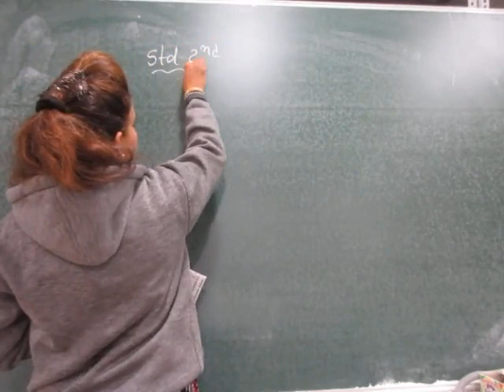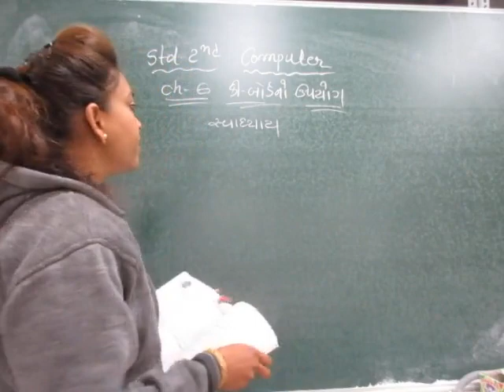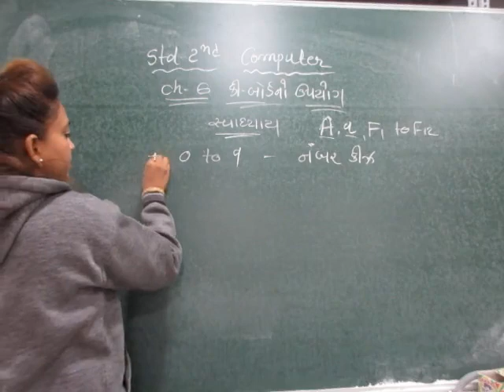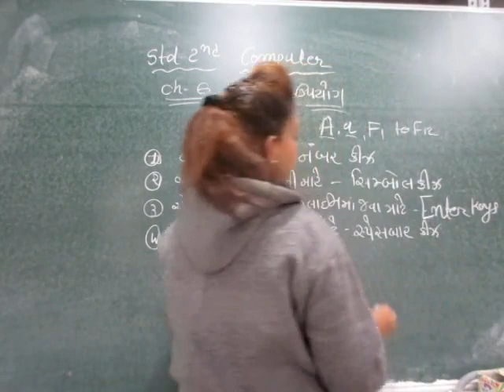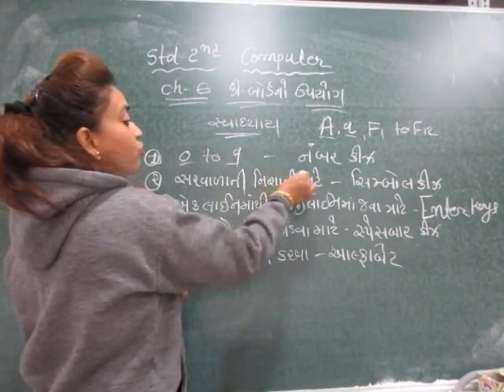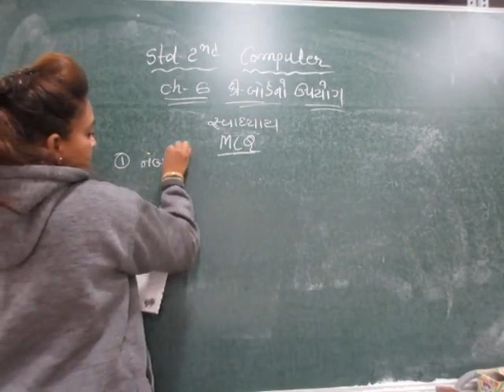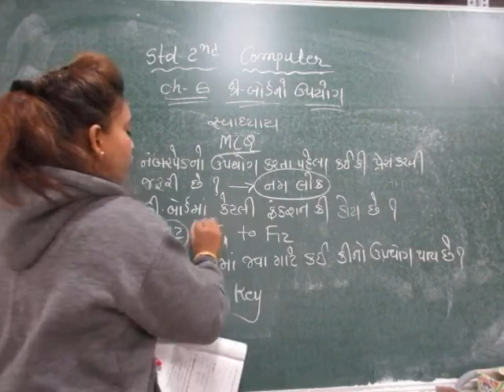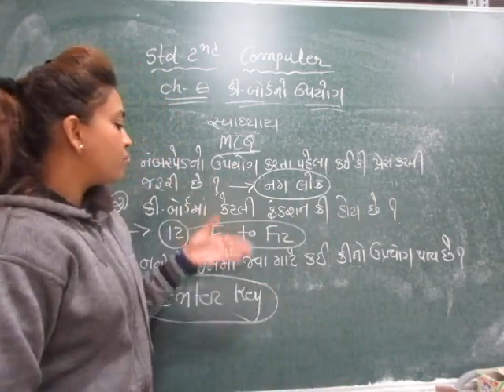std 2 COMPUTER 19 1 2022